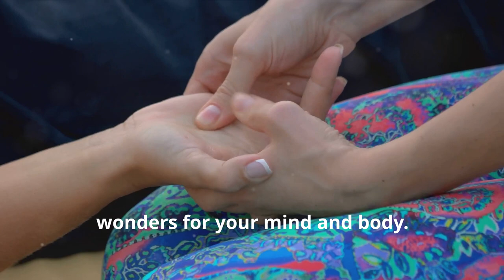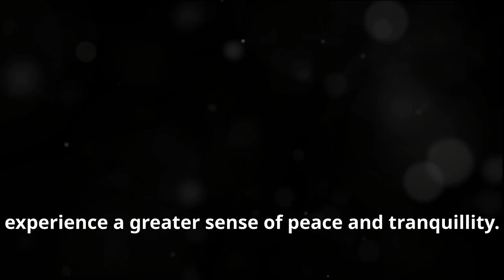the essence of self-care through massage techniques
Prepare to experience the most relaxing hand sounds that will take your self-care routine to the next level!

Indulge in a deeply relaxing experience with this video focusing on soothing hand sounds and gentle massage techniques. Discover the ultimate self-care ritual as you immerse yourself in relaxation and rejuvenation. Let the calming sensations wash over you, melting away stress and tension. Treat yourself to tranquillity and pamper your mind, body, and soul with this therapeutic session. Embrace the power of self-care and unwind with the healing touch of.